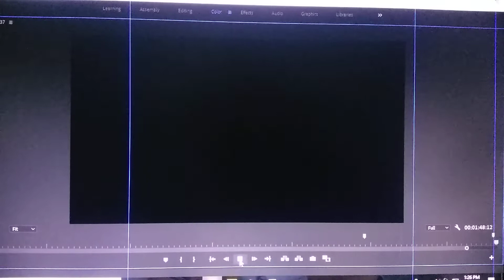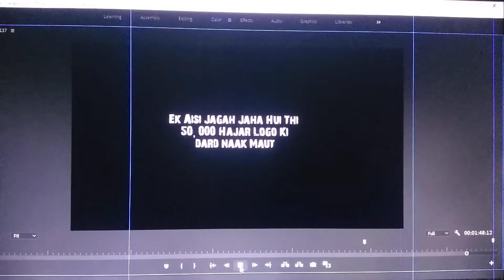💀 Lambi dehar mines death | uttrakhand